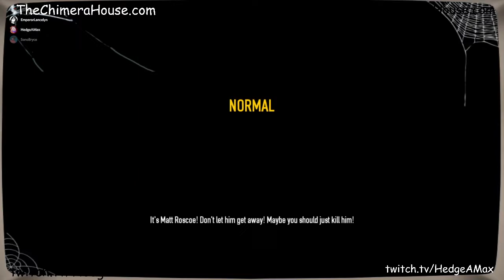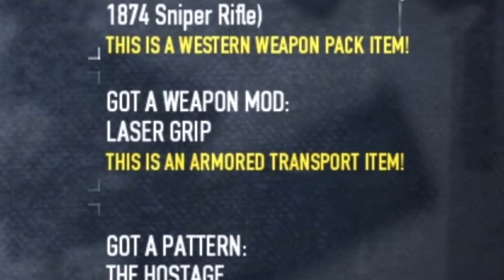overkill won't be too hard, right? | Payday 2 Heat Street & Jewelry Store Gameplay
i mean, if we're just in and out, no one will even notice that we're there. no police, no FBI, no ADVANCED police. nothing. in-and-out.